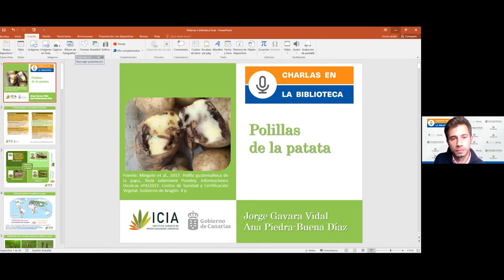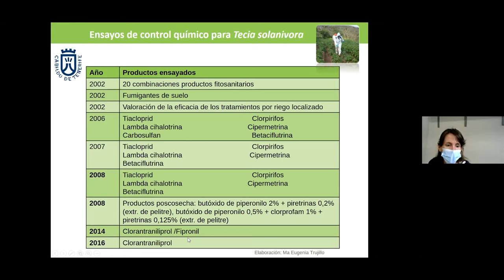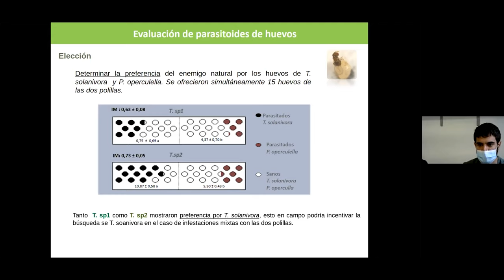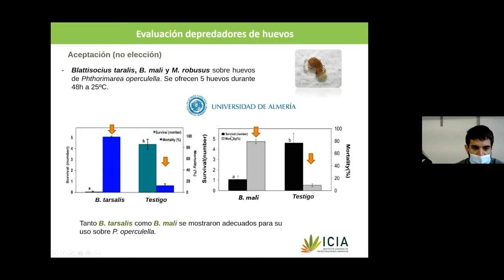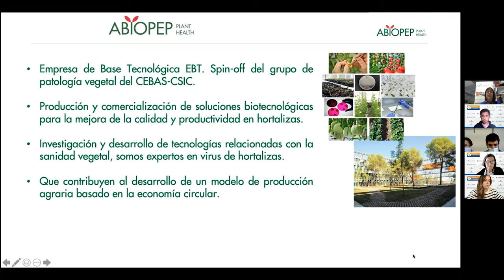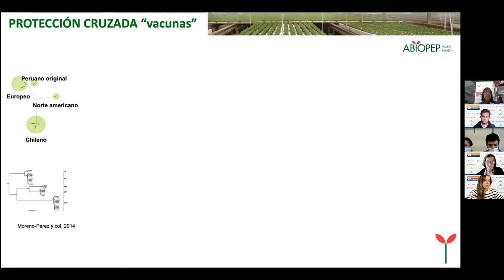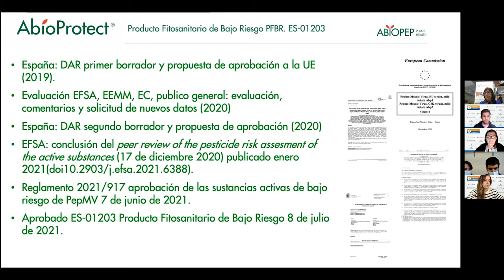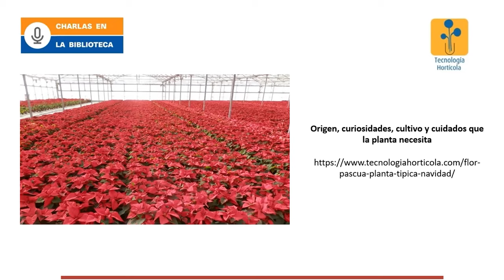Charla nº 31 - Plagas en patata y control de virosis en hortalizas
Charla 31 - 14/12/2021

Programa

00:00 Presentación

La polilla guatemalteca y otras polillas de la patata
1:34 Ana Piedra-Buena y Jorge Gavara, ICIA

Nuevas estrategias para el control de virosis en plantas:  AbioProtect "vacuna" frente al virus del mosaico en pepino dulce (PepMV) en tomate
32:42 Yolanda Hernando Saiz, Abiopep

52:09 En breve

58:35 Coloquio

Descarga gratis el libro del aguacate: Cultivo, poscosecha y procesado del aguacate